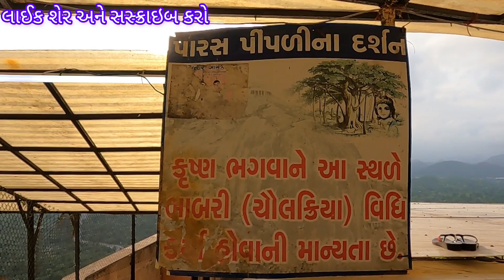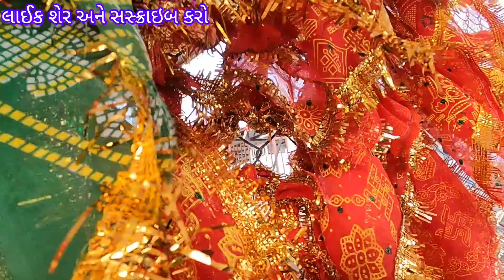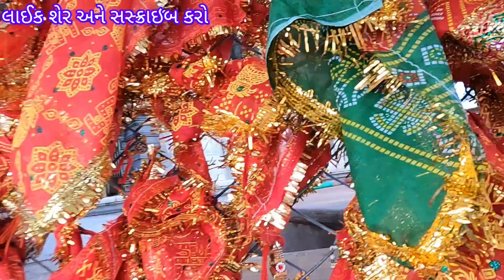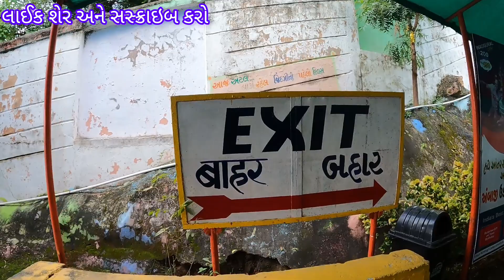ઉડન ખટોલા આબુ અંબાજી વિ. હરીશ શીશાંગીયા રાજકોટ ગુજરાત.